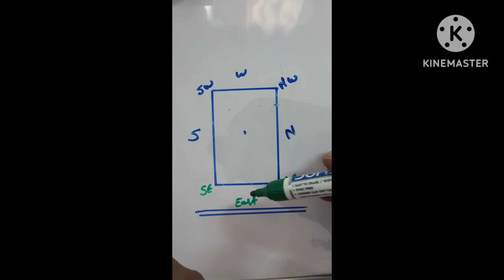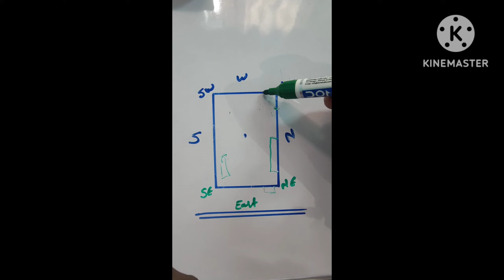पूर्व मुखी दुकान में ऐसे सेल बढ़ाएं वास्तु टिप्स,Shop Vastu Vastu for shopvastu for east facing shop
पूर्व मुखी दुकान में ऐसे सेल बढ़ाएं वास्तु टिप्स,Shop Vastu Vastu for shop vastu for east facing shop, वास्तु
East facing shop vastu,shop vastu tips in hindi

            🦚श्री जी वास्तु 🦚

Online consultation for nominal fees:-
2d map required, urgency में हाथ से बना नक्शा,
Online pay & send screenshot,
only 3100₹

Vastu Shastra is a pure ancient science.